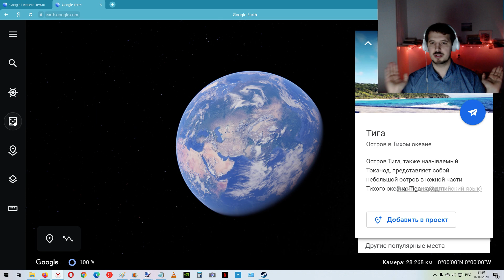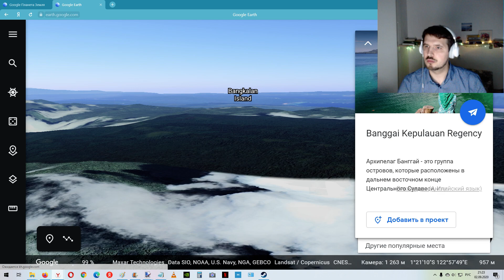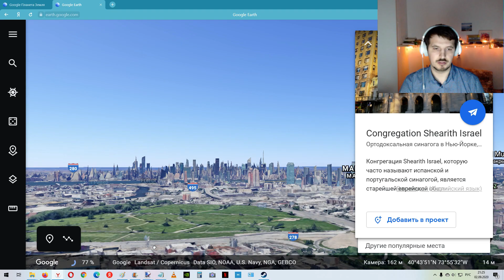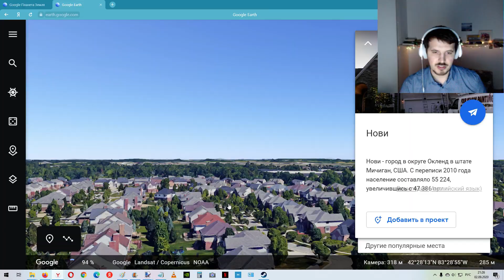Новая функция МНЕ ПОВЕЗЁТ в Google Планета Земля